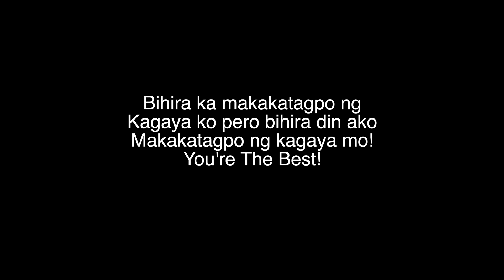Kiyomi Uminom ng Alak "Yaya Umiyak"